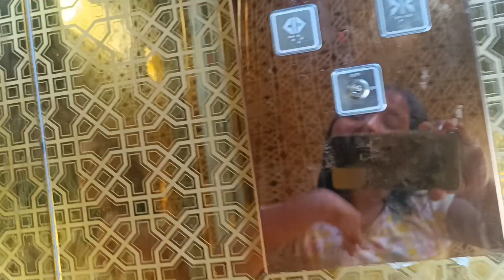घरातील माणसांची ओळख करून